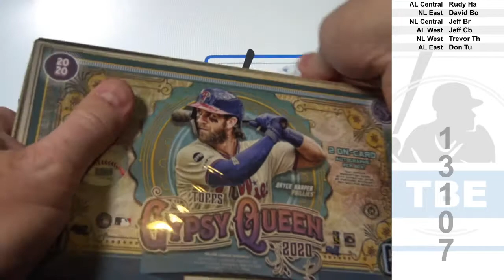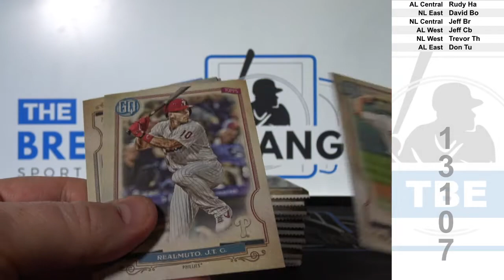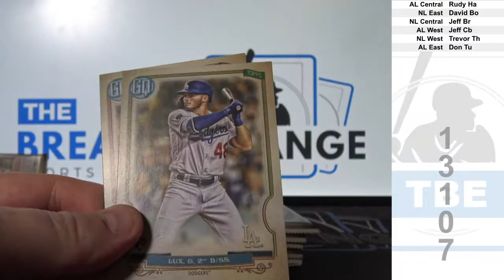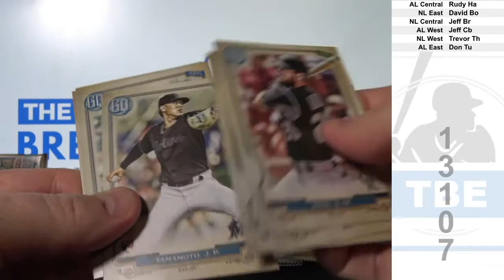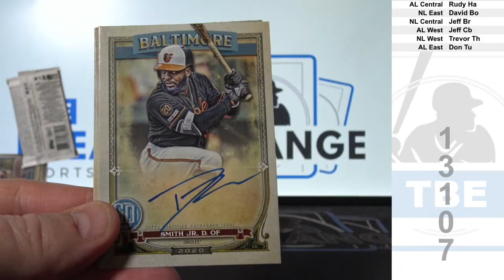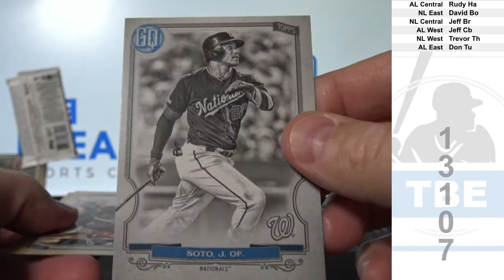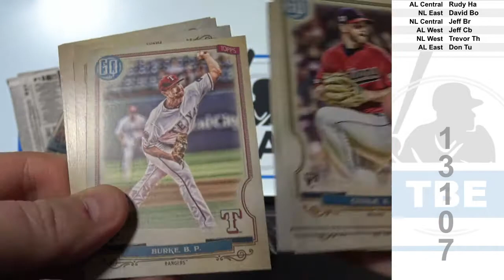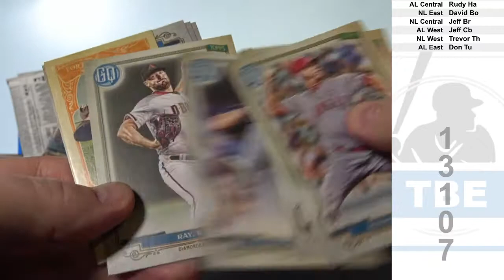1 Box of 2020 Topps Gypsy Queen Baseball (Break ID: 13107)